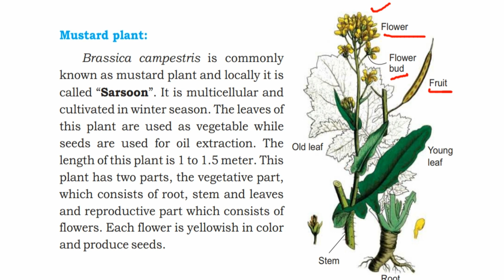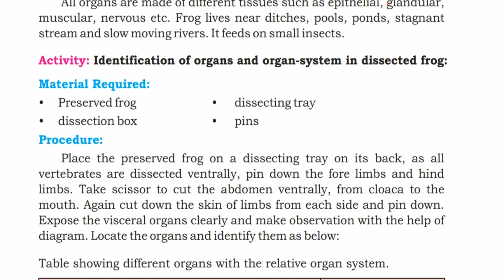Mustard Plant and Frog - Chapter 1 - Introduction to Biology - 9th Class Sindh Board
Today's lecture is about the Mustard Plant and Frog - Chapter 1 - Introduction to Biology - 9th Class Sindh Board of Education. Lectures are explained in Urdu and in the very simplest way so students can understand easily. For any query feel free to drop a comment we will try to answer your query as soon as possible.

and

detail.